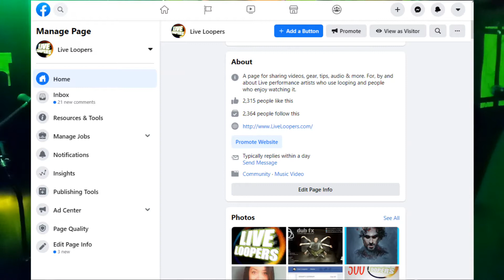Recent Shares from our Live Loopers Network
A video of Live Looping musicians and singers that have recently been featured on the Live Loopers network.

0:00 - Intro
01:28 - First Featured Looper
03:13 - Second Featured Looper
04:39 - Third Featured Looper
06:32 - the Sign Off